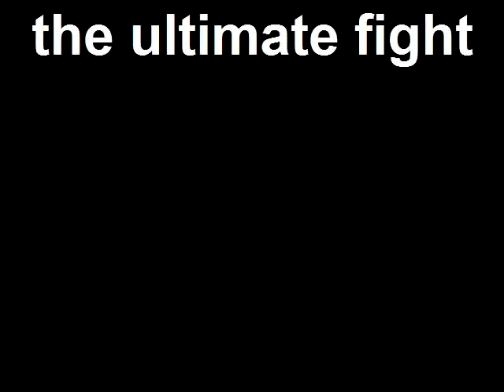Kicking brothers butt